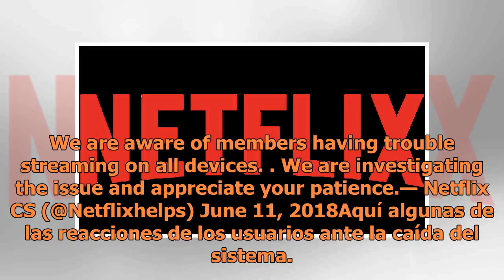Se cae el servicio de Netflix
Foto de The VergeEn diversas partes del mundo, el servicio de streaming Netflix está sufriendo afectaciones. Por m...